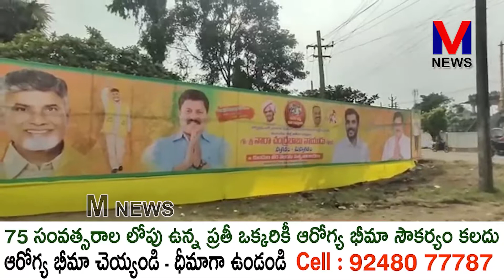నిడదవోలు నియోజకవర్గానికి రేపు వస్తున్న మాజీ ముఖ్యమంత్రి నారా చంద్రబాబు||M NEWS TELUGU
నిడదవోలు నియోజకవర్గానికి వస్తున్న మాజీ ముఖ్యమంత్రి నారా చంద్రబాబు నాయుడు “ఇదేం కర్మ రా బాబు మన రాష్ట్రానికి” కార్యక్రమంలో పాల్గోంటారని, అందుకు ఏర్పాట్లు ఘనంగా చేసామని, రేపు జరగబోవు  ఈ కార్యక్రమానికి తెలుగుదేశం పార్టీ నాయకులు కార్యకర్తలు ప్రజలు అధిక సంఖ్యలో పాల్గొనాలని టిడిపి నేత కుందుల వీర వెంకట సత్యనారాయణ పిలుపునిచ్చారు.||M NEWS TELUGU